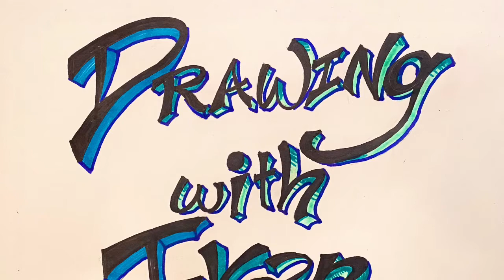How to Draw a Jellyfish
Step by step drawing of a jellyfish